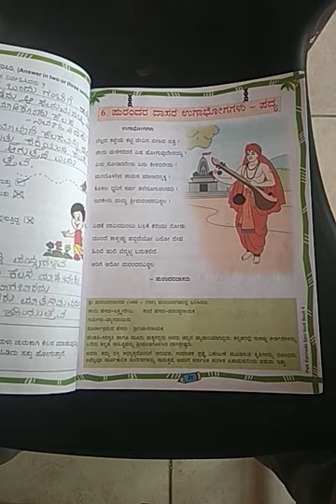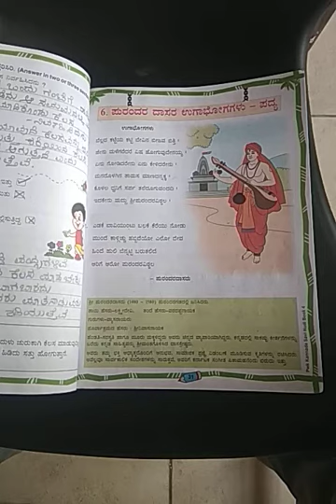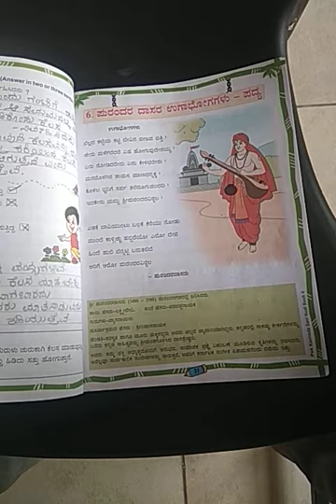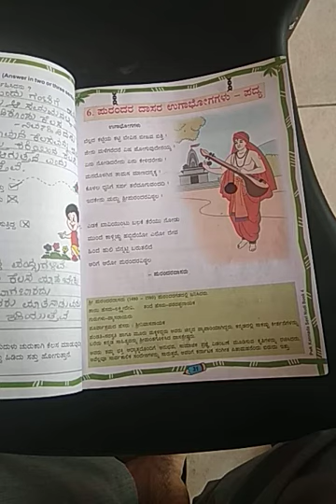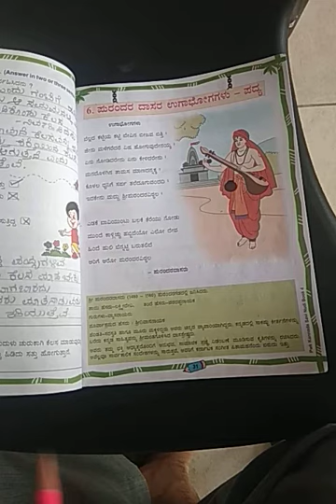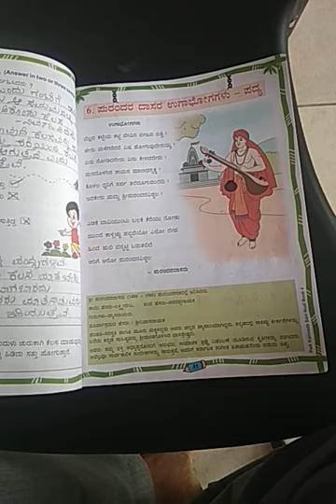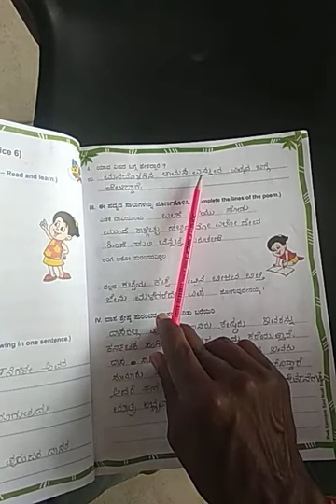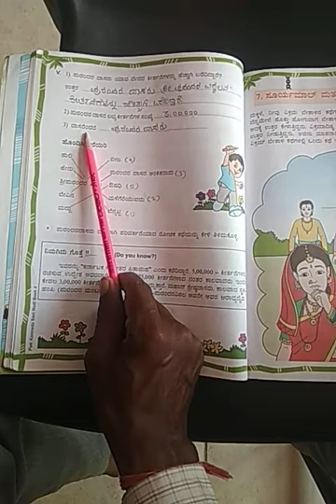4th Kannada Revision 5